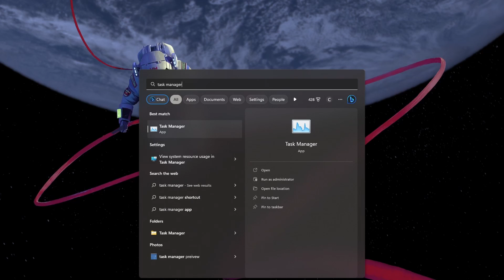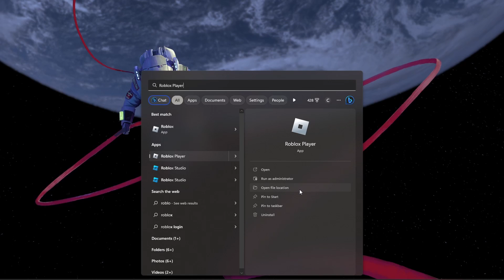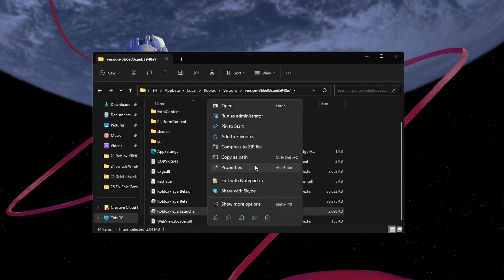How To Fix RoShade Not Working - Roblox Shaders Guide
A short tutorial on fixing the problem when RoShade for Roblox is not working correctly on your PC.

Timestamps:
0:00 Introduction
0:16 Close 3rd Party Apps
0:55 Reinstall Roshade
1:36 Roblox Compatibility Settings